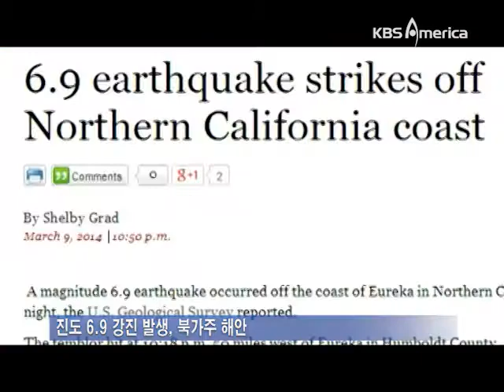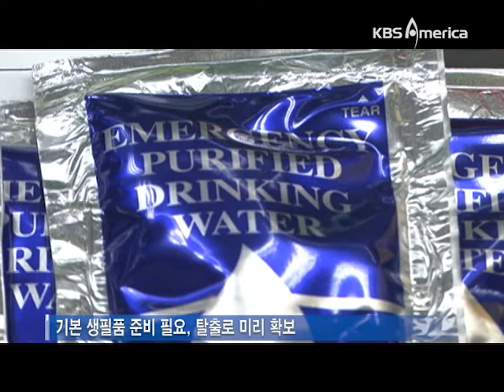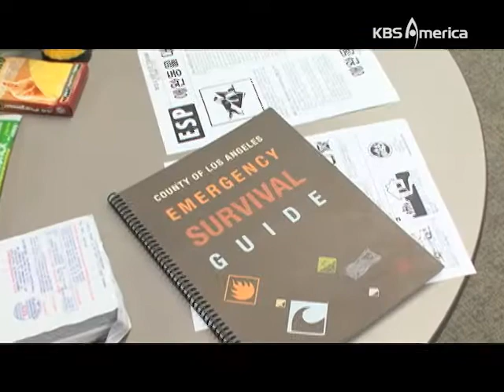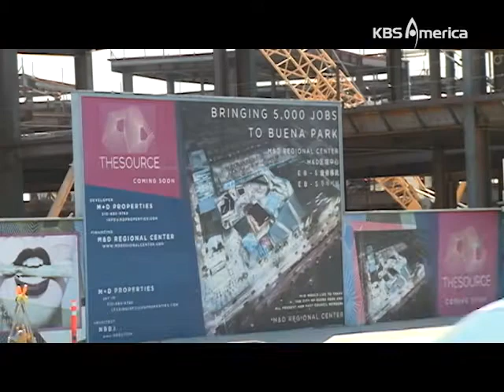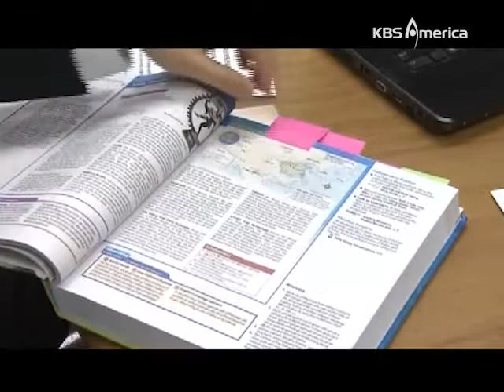3 12 14 web